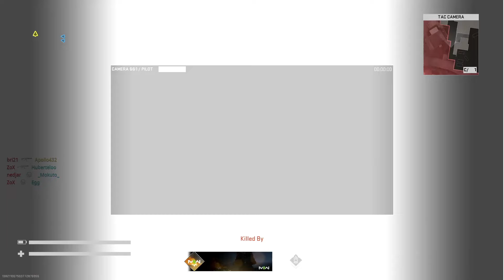Top 10 Best GAME MODES in Cod History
Submit Your Best Gaming Clips for a Chance to Be Featured